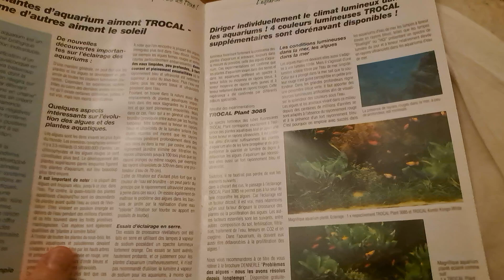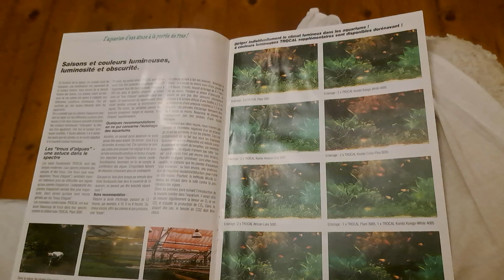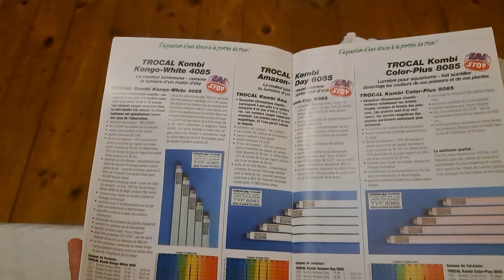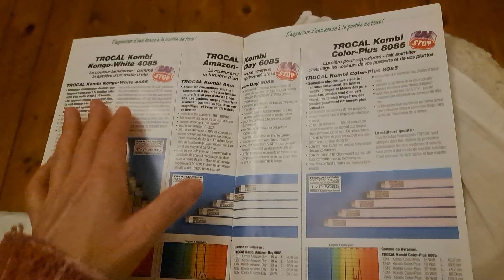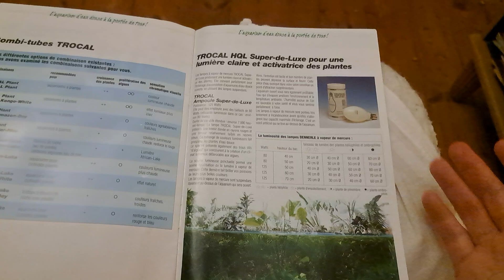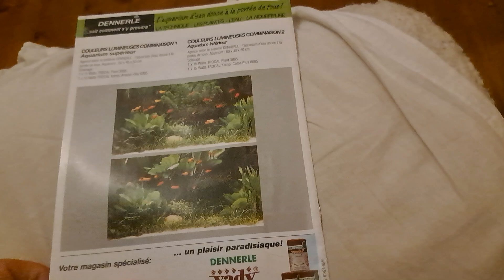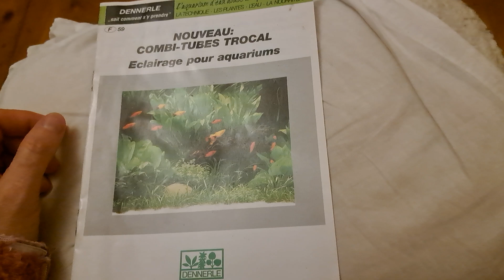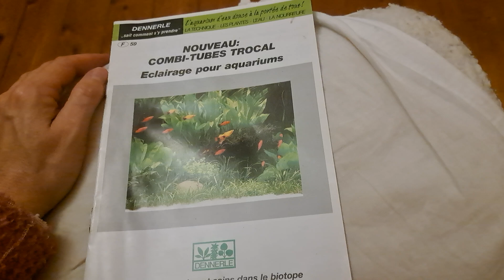książka eclairage pour aqurarium